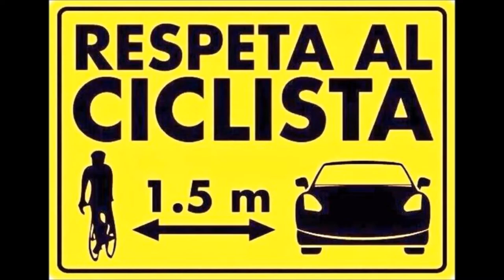4 passi in bici